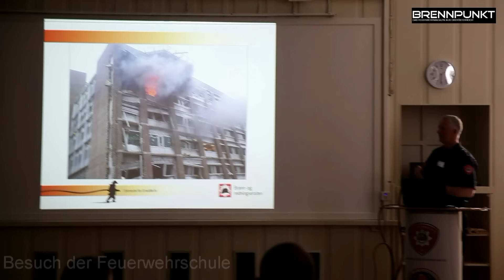HarbourEx2015 - Oö. Feuerwehreinheit bei intern. Einsatzübung in Norwegen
Im Zuge einer EU-Übung war eine oberösterreichische Feuerwehreinheit Ende April / Anfang Mai 2015 in Oslo in Norwegen im Übungseinsatz. Neben dem Mot-Marsch, den organisatorischen Aufgaben etc. war die Gefahrgutübung der Kernpunkt. Auch die Höhenretter mussten unter Gefahrgutbedingungen arbeiten. Aufarbeitung der Reise in der im August 2015 erscheinenden Ausgabe des Feuerwehrmagazin Brennpunkt.